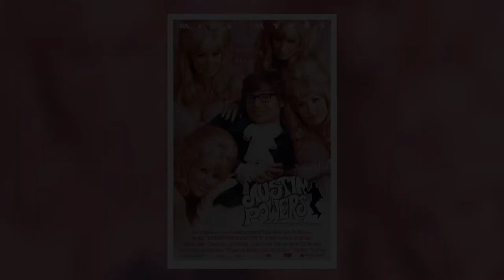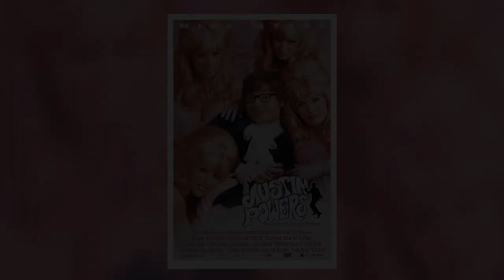The Fembots' Theme (#1,#2,#3)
I noticed that no one had done a compilation of all three parts of the Fembots” Themes. I hope you all enjoy it!